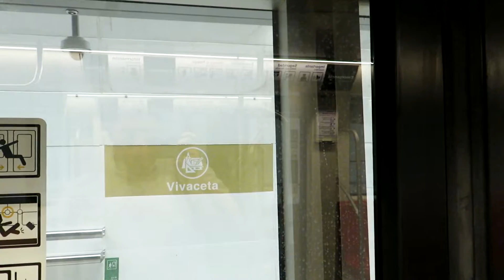Nueva Linea 3 / Metro de Santiago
Vista de las nuevas estaciones y trenes de la línea 3 del Metro de Santiago que fue inaugurada el martes 22 de enero.

Una linea de 18 estaciones que conectara Quilicura con La Reina y que mejorará la calidad de vida en miles de personas que son usuarios a diario del transporte público.